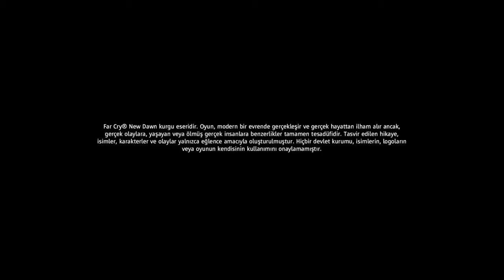Far Cry New Dawn PS4 Türkçe Yama (OYNANIŞ VİDEOSU)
Türkçe yamayı indirmek için aşağıdaki bağlantılardan birine tıklamanız yeterlidir.